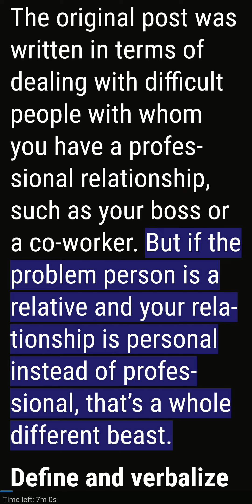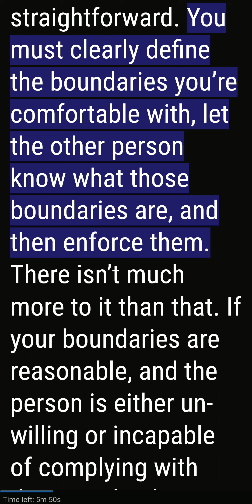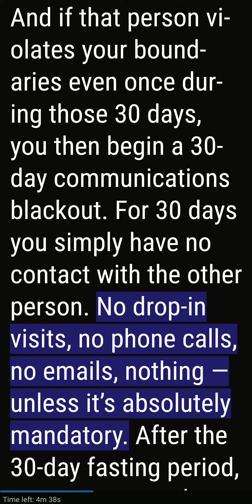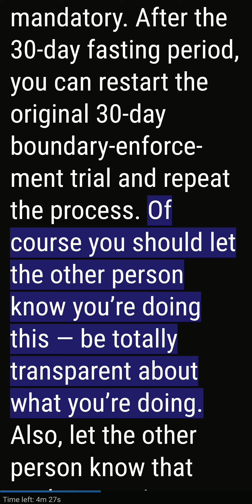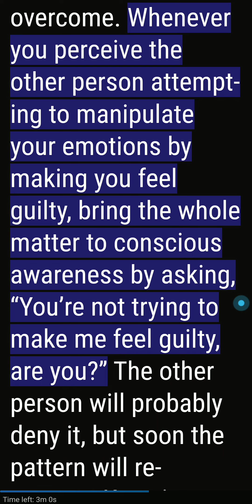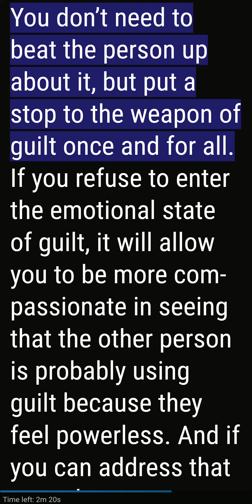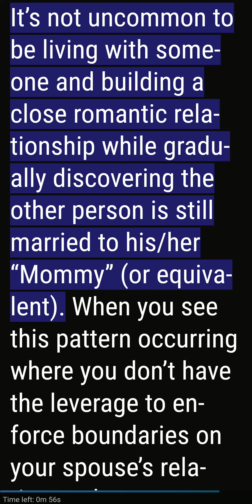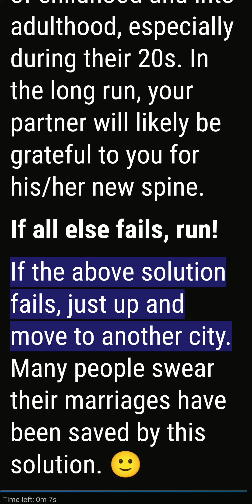Dealing with Difficult Relatives - Steve Pavlina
I made this with @Voice Aloud Reader Pro and Redmi 7's built-in screen recorder using the following uncopyrighted article by Steve Pavlina: